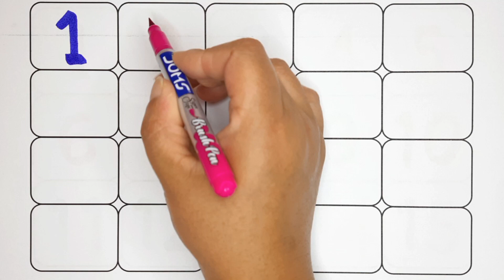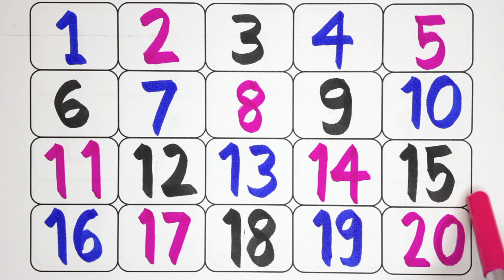1 to 20 numbers learning | ginti 1 se 20 tak english mein | english mein counting | toddlers video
1 to 20 numbers learning | ginti 1 se 20 tak english mein | english mein counting | toddler learning video by tittu study class

This educational video helps our kids, toddlers, kindergarten, preschoolers, and children to learn counting numbers from 1 to 20 writing, drawing, painting, and coloring for kids & toddlers which are simple and basic number systems like One Two Three Four Five Six Seven Eight Nine Ten Eleven Twelve Thirteen Fourteen Fifteen Sixteen Seventeen Eighteen Nineteen Twenty etc. (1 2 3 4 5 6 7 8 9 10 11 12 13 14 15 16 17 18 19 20).

learn to write counting numbers
learning to write numbers for preschoolers
writing numbers for toddlers
ginti ek se bees tak
1 se 20 tak video
1 to 20 numbers
ek se sau tak ginti
1 se 20 tak
ginti 1 se 20 tak
1 se lekar 20 tak ginti
1 से 20 तक गिनती
english mein counting
1 to 20 numbers learning
1 to 20 counting numbers